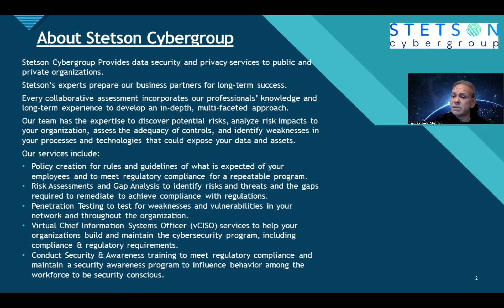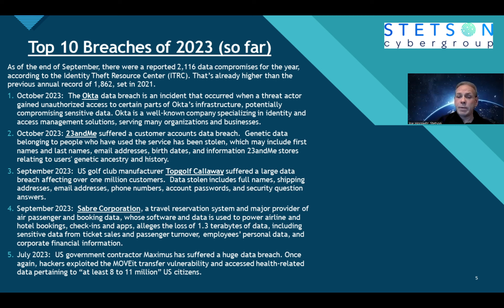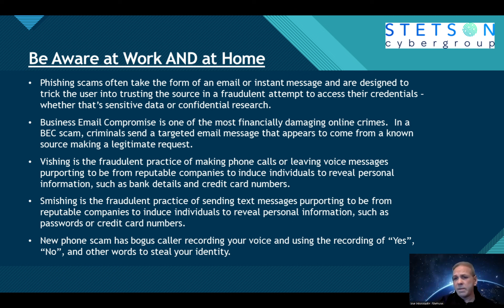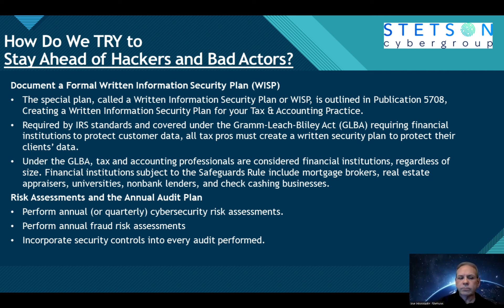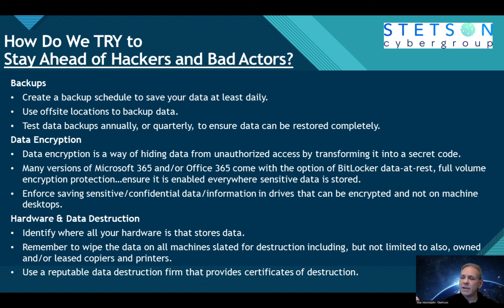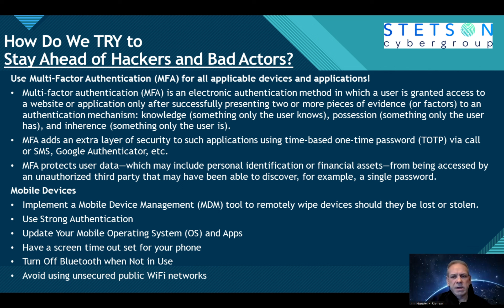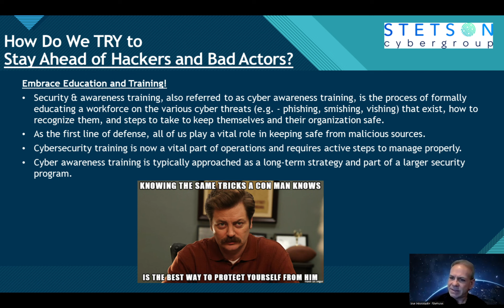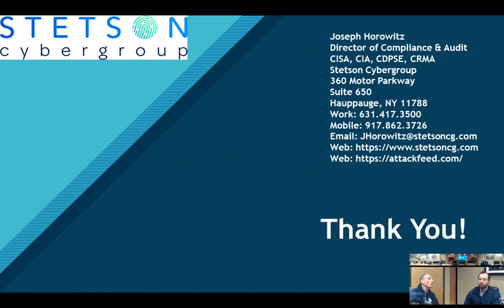Cyber and IT Concerns/Audits Tech Session with Stetson CyberGroup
Presenter: Joseph Horowitz of Stetson CyberGroup

Upon completion of this course, you will be able to:

-Discuss questions and/or audit steps to incorporate into any audit engagement and/or annual plan to decrease IT risk.
-Explain the positives and negatives of cyber insurance.